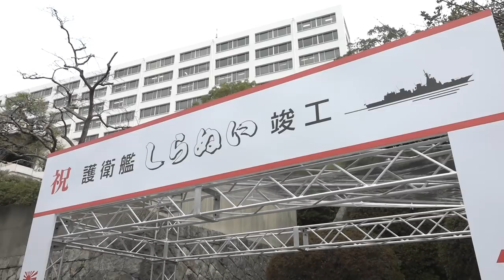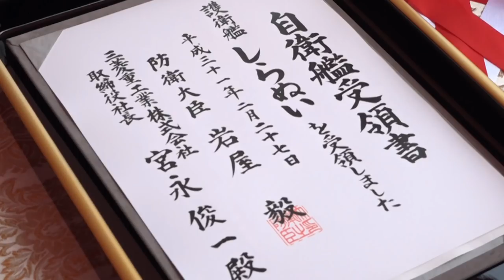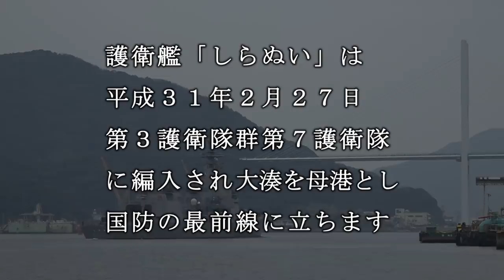【護衛艦「しらぬい」（DD120）の引渡式・自衛艦旗授与式】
２月２７日、海上自衛隊は、三菱重工業株式会社 長崎造船所において、護衛艦「しらぬい」の引渡式・自衛艦旗授与式等を行いました。「しらぬい」は、初めて潜望鏡探知レーダー（短時間しか露頂しない潜水艦の潜望鏡を探知）を装備し、能力向上型ＴＡＳＳを装備した護衛艦です。第３護衛隊群 第７護衛隊（大湊） に配備されます。